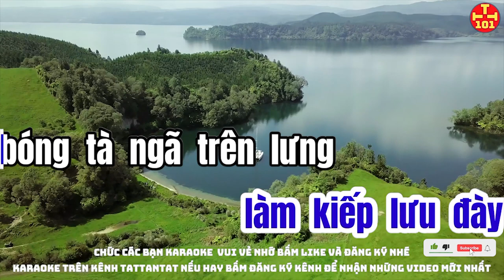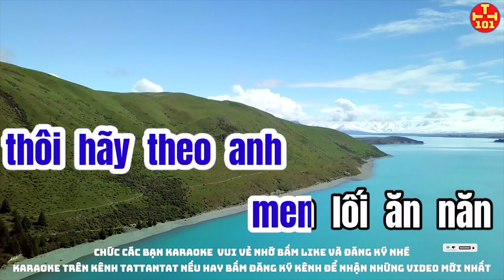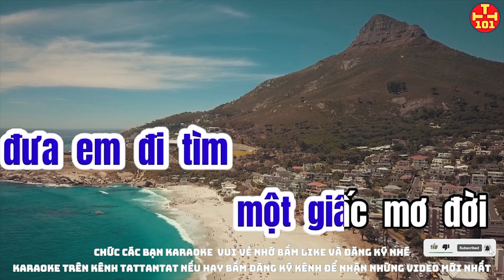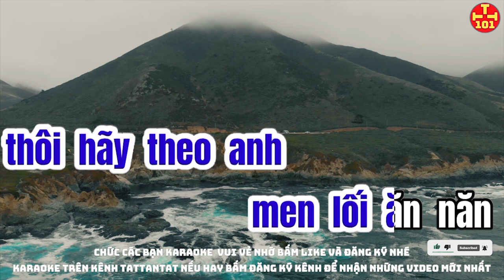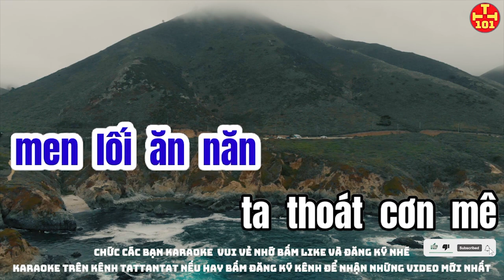karaoke Vó Ngựa Trên Đồi Cỏ Non tone nam kenh .tattantat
-Cám on KARAOKE 365 va NGOC HÂN ủng hộ và cho phép.